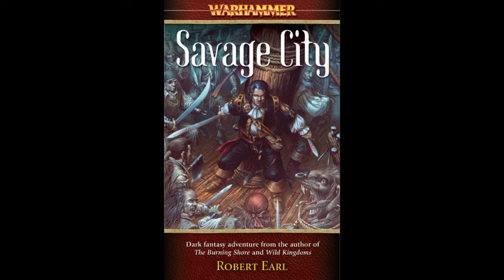Florin & Lorenzo - Savage City (Part 7/16)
The third volume from the Florin & Lorenzo trilogy, Savage City, an adventure series set in the Warhammer Fantasy world.

Synopsis: "Fresh from her adventures in the Ogre Kingdoms, wild-girl Katerina is still trying to get used to life in normal society. Her 'saviours', Florin and Lorenzo, are enjoying their ill-gotten gains and seem unconcerned that local crimeboss Mordicio still has his eye on her. With the untimely and suspicious death of her husband Sergei, however, Katerina reverts to her savage ways and with Florin and Lorenzo in tow, sets out to tear the town of Bordelaux apart in her quest for vengeance."